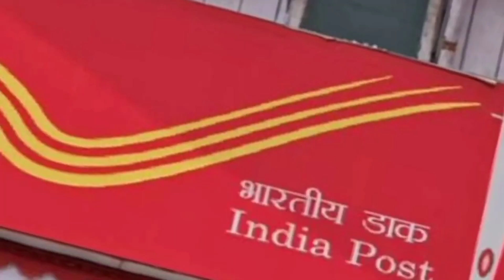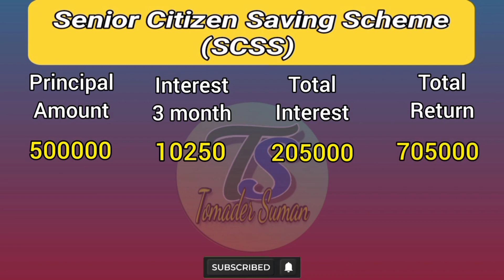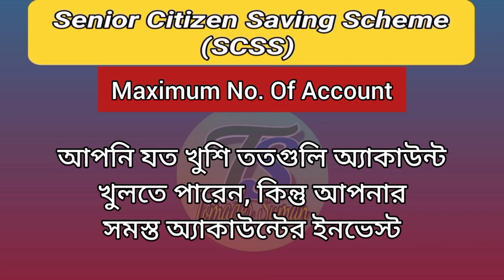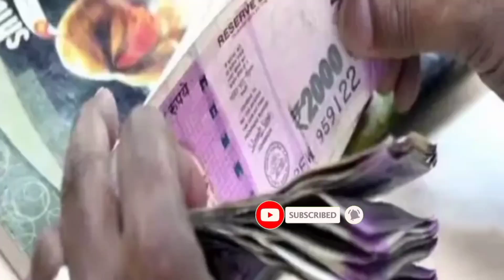Scss Post Office Scheme 2023 | Senior Citizen Savings Scheme (scss) | DA update in west bengal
post office best scheme 2023 | post office best plan 2023 |  @tomadersuman

Post Office Best Scheme 2023 | Post Office Top Scheme 2023 | Post Office Best Plan To Invest 2023

Post Office Monthly Income Scheme(MIS) | Best Investment Plan For Monthly Scheme?

পোস্ট অফিসে নতুন সুদের হার ২০২৩ | Expected Interest Rate From 1 July To 30 September

senior citizen saving scheme in post office scss post office scheme
Senior Citizen Savings Scheme (scss)
post office scss scheme 2023
post office scss calculator
scss post office
nsc
 Da Case Update Today |  goverment employee 2022 list of DA getting school in west bengal 7th pay commission in west Banerjee, mamata Banerjee news, abhishek Banerjee, bhaskar ghosh da news, bjp, tmc, cpim, isf, congress, suvendu adhikari, sukanta majumdarer, dilip ghosh, kunal ghosh, WB news today, bengal news, bengali news,da west bengal
da of west bengal government employees
latest da news for west bengal government
da update in west bengal 2023
da update in west bengal bengal 2023

ppf interest rate july 2023
post office mis
new mis scheme in post office
mis rate of interest in post office 2023
post mis scheme 2023
post office kisan vikas patra 2023
scss new interest rate
scss post office scheme scssaccountinpostoffice
sukanya yojana
west bengal da news update
west bengal da news today update

Note: All the images/pictures shown in the video belongs to the respected owners and not me. . . I am not the owner of any pictures/images shown in the video.